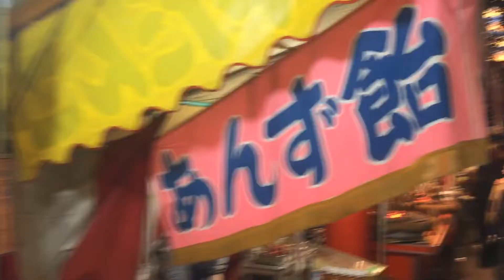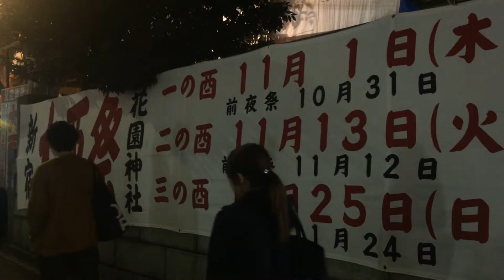蒼井優と令和婚する前 山里亮太（南海キャンディーズ）が熊手を買った瞬間に遭遇 @ 花園神社 酉の市 「不毛な議論」 2018/11/13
6万5000円の特注の特大の熊手を購入した瞬間に遭遇しました。三本締めの拍子木 （山ちゃんの場合、五本締め）。周囲の掛け声にも、爽やかに対応。好感度アップ！なお、山里亮太さんのInstagramでも予告されていた通り、乃木坂46の中田花奈さんもリスナーである、『JUNK山里亮太の不毛な議論』（TBSラジオ）（2018年11月14日放送）の番組の冒頭で、この時の音声が流れました。
撮影日：2018年11月13日（火）

00:00 東京都新宿区の花園神社 酉の市 二の酉 本祭
01:37 大きな熊手をかつぐ老婆
01:52 山里亮太が熊手を買う瞬間の拍子木の音
04:04 山里亮太が熊手を買った高橋仁さんの店

以下、文字起こし。
山里「よろしくお願いいたします」
店「南海キャンディーズ。山本（笑）山里亮太様の来年度の、益々のご活躍とご健勝をお祈りして、五本締めでお願いいたします。」
SE）五本締め
店「おめでとうございます」

音声明け。

・6年ぐらい通ってるお店なんだけど、第一声、山本だったね。でも、なんかこう、ありがたい気持ちになりました！
・気持ちがたかぶる。来年、もっといい仕事して、戻ってこよう、と。第一声が、「山本（正しくは、山里）」って。これは、いい一年になるな、と。お笑いの神様が何かをくれる、と。
・500円の熊手など、安いのからスタート（山里さんは、5000円からスタートしたと、お店の方から、聞きました）。
・ルールとして、毎年、高いものを買っていかなければいけない。
・値段交渉あり。ただし、値段交渉して、その価格で売買成立。「お釣りは、ご祝儀で」という流れ。
・構成作家のセパちゃん、ヒロシゲディレクターと一緒に。店先に着いた瞬間、気付いてくれた。
・昨年、「山ちゃんのため、特注作って、待ってるから。」という約束あった。山里さんの場合、置き型がいい。立てかける場所がないから。
・5年がかりで、3万5000円の熊手まで来ていた。プラスアルファとだと思っていたら。
・「これ、山ちゃん、7万円」と言われ「お、なるほどぉ」と。自分を鼓舞するため、頑張ろうと思ったが。本気の値引きをした。6万5000円に値引きして、がっちり、ご祝儀。親のお洋服の代金の振り込み用の現金をポケットに持っていたので、払えた、とのこと。
・大量の熊手バックに、店先で写真撮ってもらったら。小林幸子さん感が凄い。祭壇、遺影に見える。ジョジョ※のスタンド※っぽい。山里さんが作るスタンドって、どんなんかな？そんなやりとりも、ニコニコ。

※ジョジョとは、荒木飛呂彦の漫画作品『ジョジョの奇妙な冒険』のこと。
※「スタンド」とは、荒木飛呂彦の漫画作品『ジョジョの奇妙な冒険』シリーズに登場する架空の超能力。Part3『スターダストクルセイダース』で初登場し、以降のシリーズでも設定が引き継がれている。漢字では「幽波紋」と表記される。

・一番高いところにおいて、パンパンと手をたたいて。
・「山ちゃん、がんばってねー！」って、周りの方からの掛け声あり。幸せな空間だよ。もっとあの心地いいリズムを味わえるんじゃないかと。三本締め（山ちゃんの場合は、五本締めでしたが）。いい！
ということで。メールテーマ「酉の市の三本締めに合うフレーズ」を募集。歌詞をつける感じで！

（追記1）
五本締めの音声、動画ともに、頭切れだったと判明（偶然だったもので！）。五本のうち、最後の三本が、この動画に入っていました。花園神社は、魅惑のパワースポットでした！

（追記2）
花園神社に見世物小屋がありました。口上を別の動画にまとめたので、あわせて、どうぞ！

（追記3）
2019年6月3日に女優・蒼井優さんと入籍。2019年6月5日に結婚を発表。都内のホテルで相方で、蒼井優さんの親友でもある山崎静代さんと3人で報告会見を開いた。令和婚。熊手のご利益ありましたね！